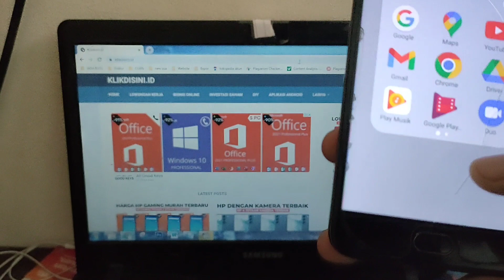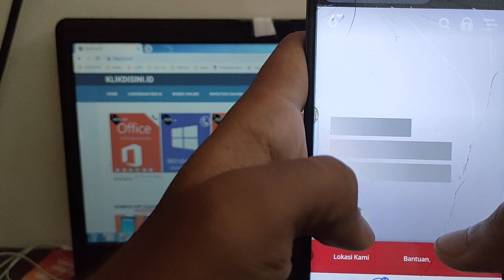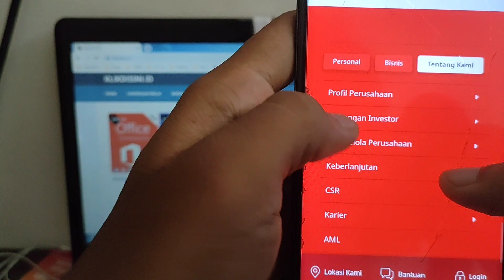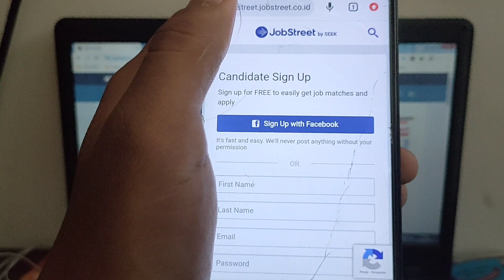Loker Bank Cimb Niaga Terbaru - Loker Di Bank Cimb Niaga Lulusan Sma - Loker Bank Cimb Niaga Jakarta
Loker Bank Cimb Niaga Terbaru - Lowongan Kerja Di Bank Cimb Niaga Lulusan Sma - Loker Bank Cimb Niaga Jakarta

TUTORIAL SINGKAT
~ SELESAI :)